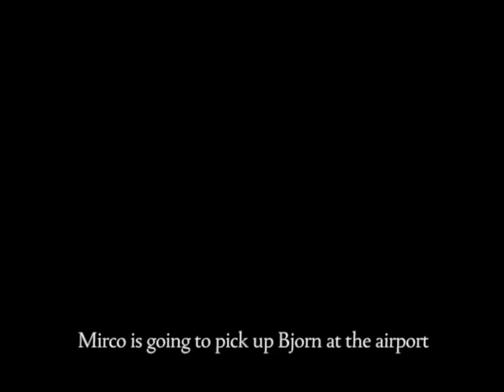DISARMONIA MUNDI "The Making Of D-Generation" EPISODE 3/4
To celebrate the 10th anniversary of "Fragments Of D-Generation" album, Disarmonia Mundi dug in their archives in search of old video material to realize this four episodes documentary that shows us the making of the album and the video of the song "Red Clouds".